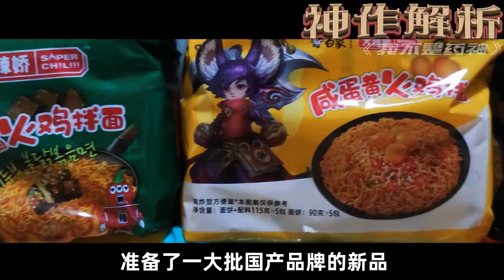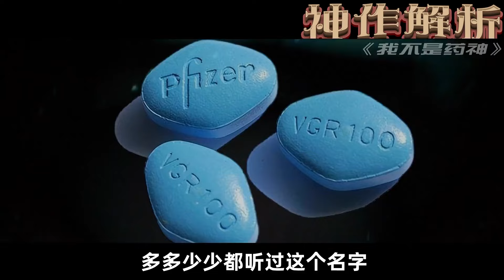程勇为什么破产？20年前发生了什么！万字拆解《我不是药神》背后的极致细节和隐喻！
👉👉《陈家出了个秀才》分享最新原創原作視頻！
💟💟歡迎留言討論或者有什麼想看的視頻盡情留言！